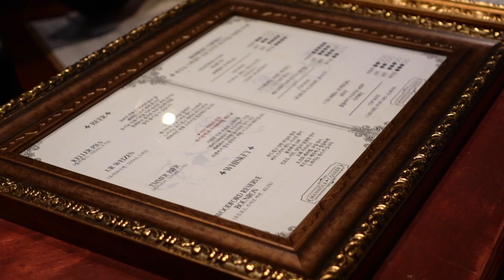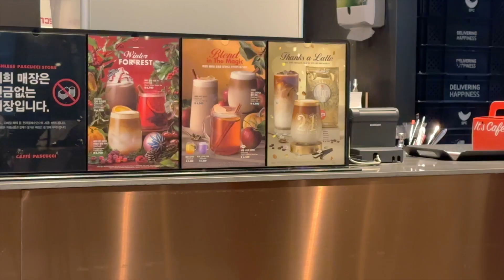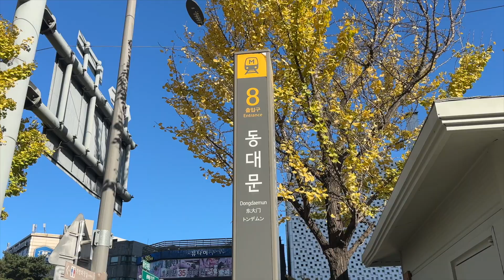christmas in Korea🎄cosy cafes, seoul christmas shopping & decorating my apartment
happy December! seoul is definitely getting ready for the holidays, so here's some super cosy Christmas cafes, christmas shopping & decorating my apartment!🎄

Timestamps
00:00 a cosy vintage cafe
01:30 tree shopping & setting it up
04:26 decoration shopping
06:57 fabric market for DIYs
08:13 decorating my apartment